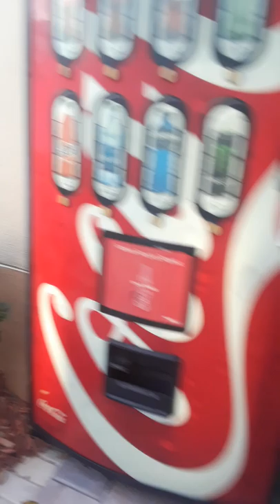December 26, 2018